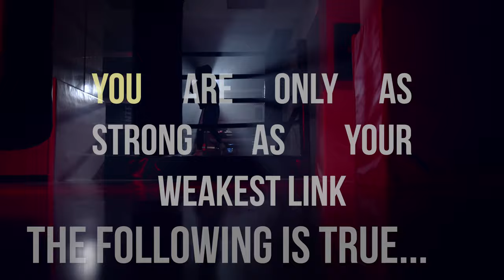THIS Is Slowing Down Your Muscle Building Progress | Mind Pump 2278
00:00 Mind Pump Fit Tip: You are only as strong as your weakest link.
07:58 Sleeping is the MOST anabolic thing you can do.
20:19 Kids say the darndest things.
22:11 Trivia with Adam: How many Starbucks and churches are in the U.S.?
26:07 How many crimes are prevented by civilians with guns?
29:37 Justice against car thieves.
31:08 We are that much closer to Minority Report.
34:50 How many days does it take to turn a behavior into a habit?
39:40 What skills are we going to lose because of technology?
48:32 The first luxury submarine.
50:53 No matter how old you are, your body will build muscle and strength.
54:29 The best stimulant-based pre-workout.
55:17 Shout out to the Mind Pump Private Forum!
56:32 Quah question #1 - What are supersets, and how do you effectively program them?
59:39 Quah question #2 - Why do I feel it in my hip flexors when I plank? How can I correct my form?
1:03:24 Quah question #3 - Have you ever had to fire a client because they didn't want to listen to your advice or do what you were telling them to do?
1:10:15 Quah question #4 - I am looking to get my 11-year-old son started on weightlifting. He is an active athlete involved in football, soccer, wrestling, and lacrosse. What are the basic moves I should get him started with? At what point should I introduce him to a MAPS program?
Visit Eight Sleep for an exclusive offer for Mind Pump Listeners! Stay cool this summer with Eight Sleep, now shipping within the USA, Canada, the UK, select countries in the EU, and Australia! **

Fire up your Central Nervous System to maximize Muscular Adaptation – Mind Pump Blog

Mind Pump #2027: How To Improve Your Squat, Bench, And Deadlift Strength

Sleep Deprivation: Effects on Weight Loss and Weight Loss Maintenance - PMC

Sleep loss limits fat loss, study finds - University of Chicago News

Sleeping less than 6 hours may raise risk of cancer, even death

Number of Starbucks locations in the USA in 2024

What to know about a shooting at Joel Osteen's megachurch

Guns Prevent Thousands of Crimes Every Day, Research Shows

How Long Does It Actually Take to Form A New Habit?

Inside the World's First $3 Billion Luxury Super Submarine

Muscle Mass and Strength Gains Following Resistance Exercise Training in Older Adults 65-75 Years and Older Adults Above 85 Years

Visit Brain.fm for an exclusive offer for Mind Pump listeners. ** Get 30 days of free access to science-backed music. **

How To Use Supersets For Maximum Muscle Gain - Mind Pump Media